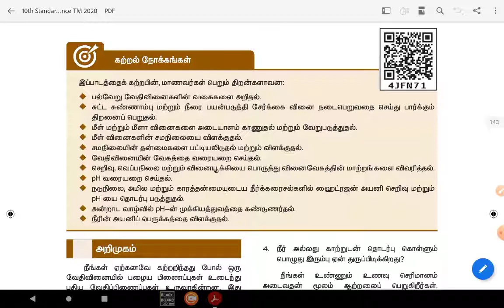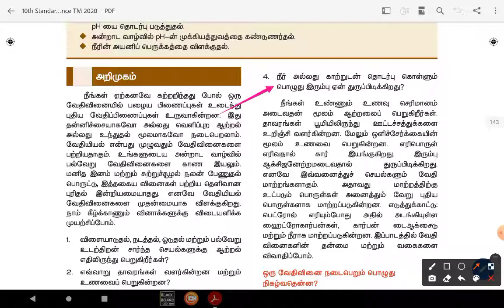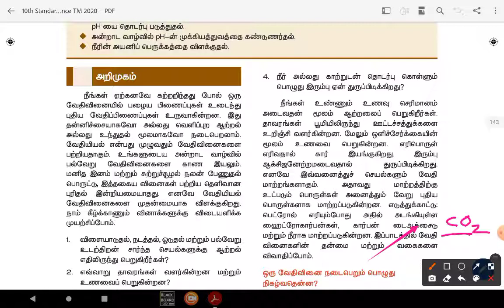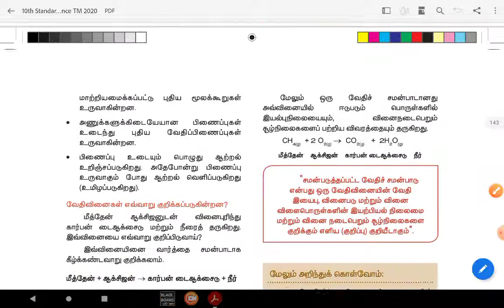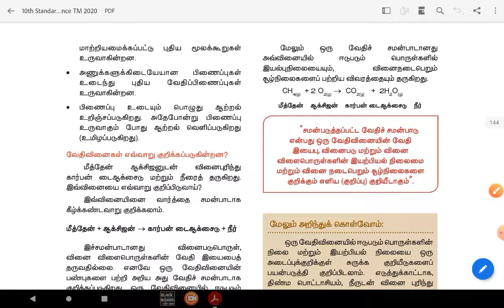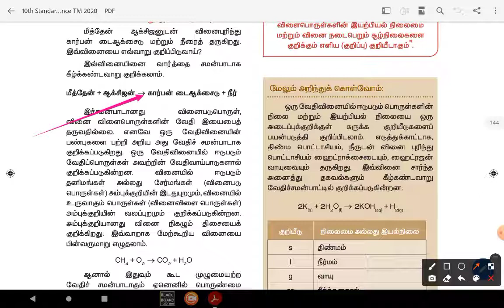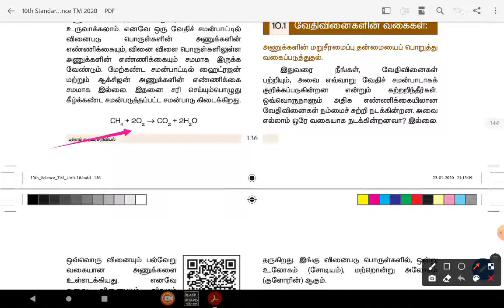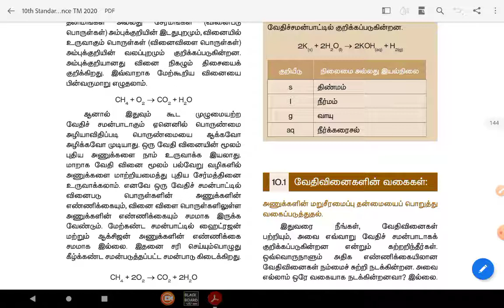10 th std Science | Tamil Medium | Samacheer Kalvi | unit 10 | வேதி வினைகளின் வகைகள் |பகுதி -1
vedhivinaigalin வகைகள்